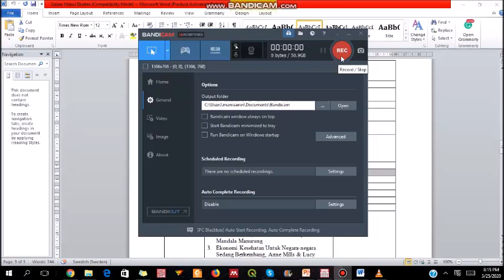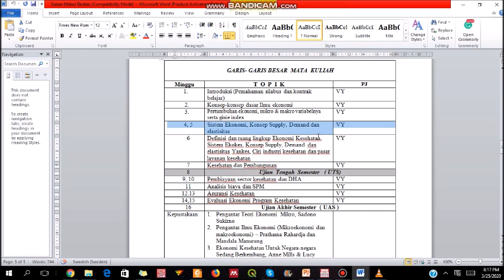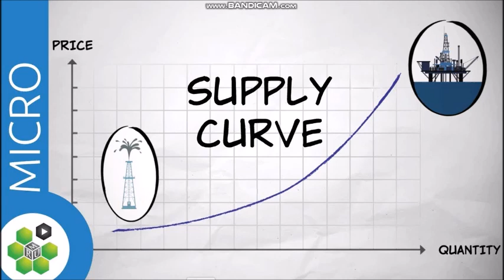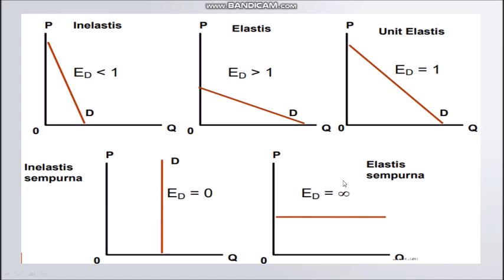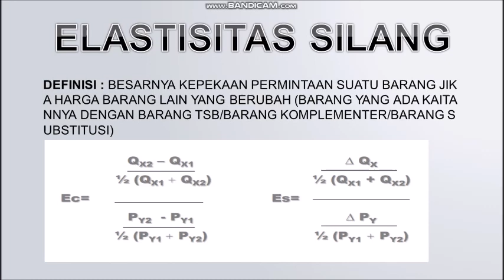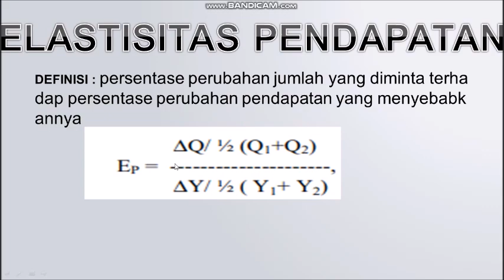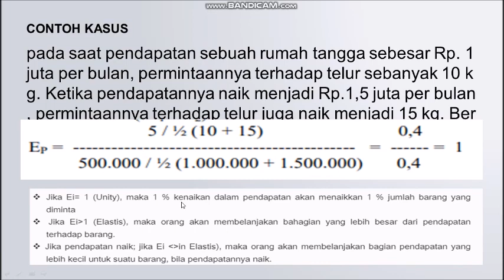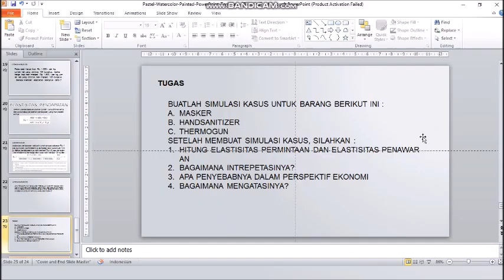DEMAND, SUPPLY DAN ELASTISITAS EKONOMI KESEHATAN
VIDEO INI TERUTAMA DITUJUKAN UNTUK MAHASISWA SEMESTER 2 FAKULTAS KESEHATAN MASYARAKAT

SILAHKAN DIDENGARKAN BAIK-BAIK UNTUK TUGASNYA

TUGAS AKAN DIKUMPULKAN MELALUI GOOGLE CLASSROOM